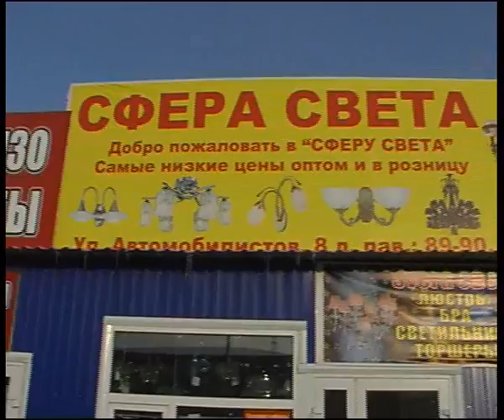light sphere 1.flv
Алексей Челейкин - магазин дешёвого света "Сфера Света", Alexey Cheleykin - "Light Sphere" light store .